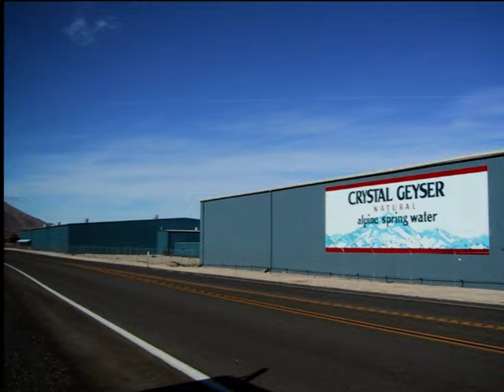Eastern Sierra News 7/26/18 Headlines